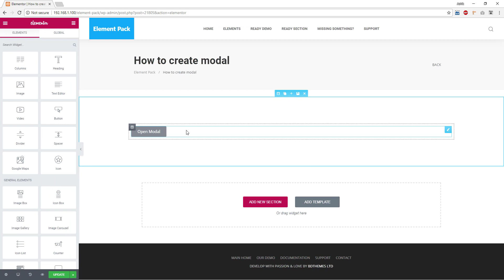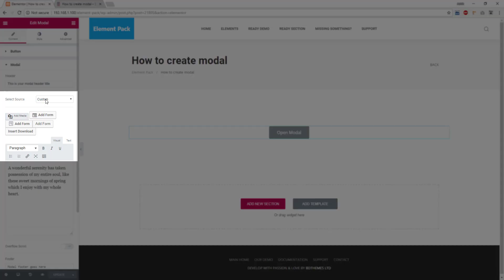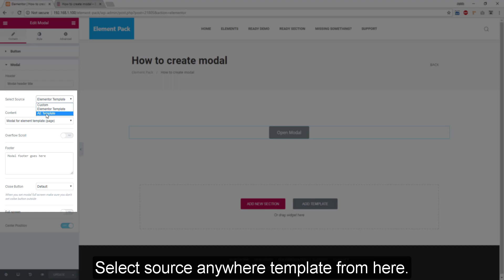How to Use Modal Widget by Element Pack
Here we show you how to use modal by element pack

[Note: You need to install Elementor Core Plugin to run this addon, but not mandatory pro version.]